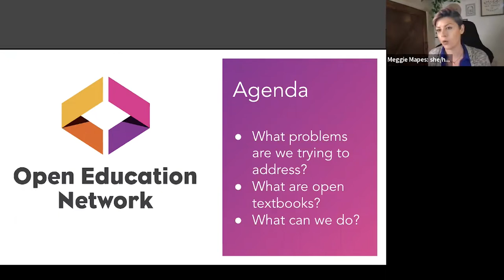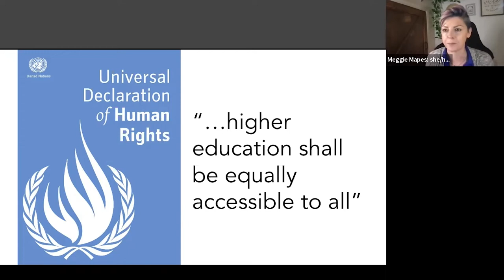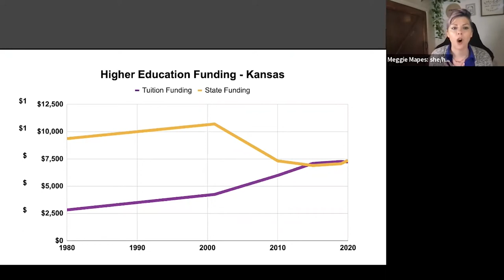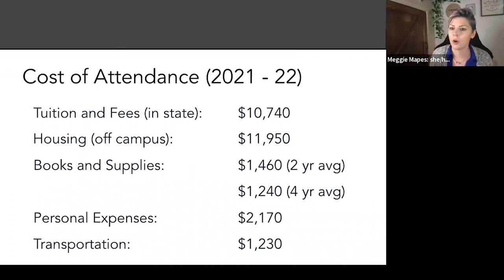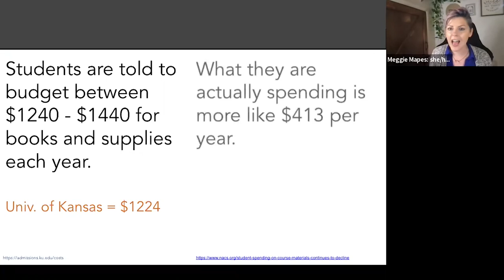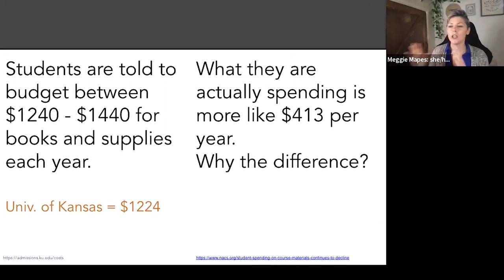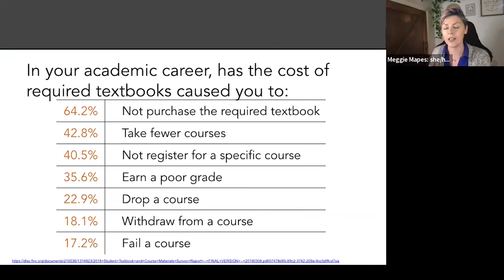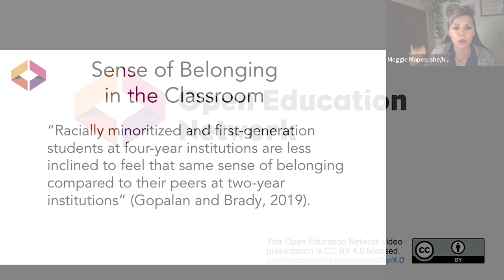OEN Faculty Workshop Part I: The Problem